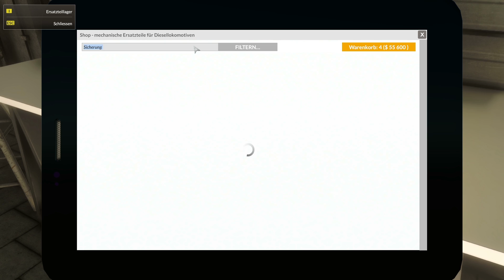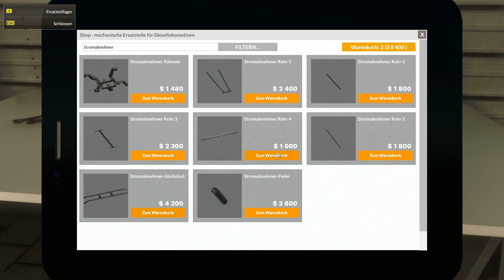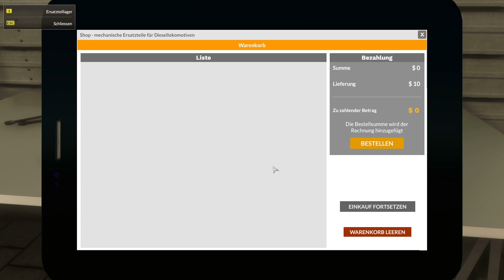Train Mechanic Simulator 2017 #013 | Jetzt wird Geld ausgegeben! | Let's Play [HD]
★Spielinformationen★

Titel: Train Mechanic Simulator 2017
Genre: Simulation
Entwickler: Si7 Studio
Publisher: PlayWay S.A.
Veröffentlichung: 23. März 2017

★Public Relations★

• Weiterempfehlen!